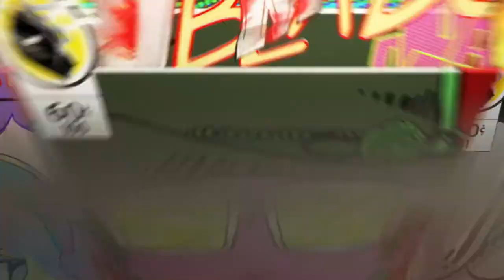GTA 5 WTF FUNNY MOMENTS